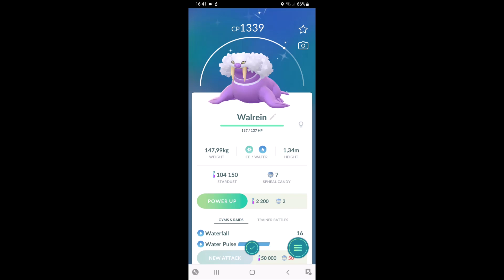Pokémon Go - Evolve shiny Sealeo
I evolve a shiny Sealeo in Pokémon Go. (It evolves into Walrein.)